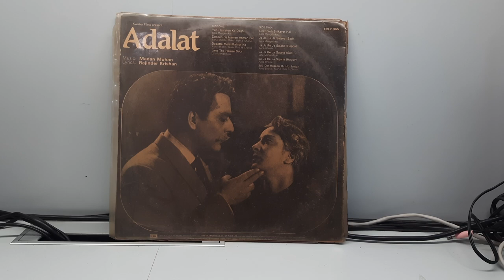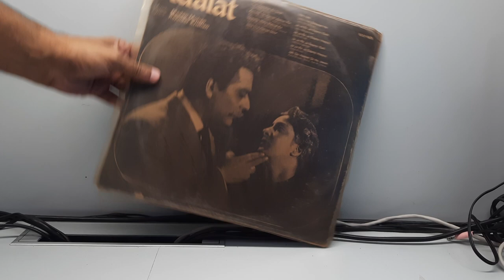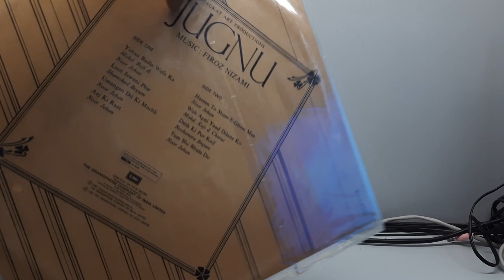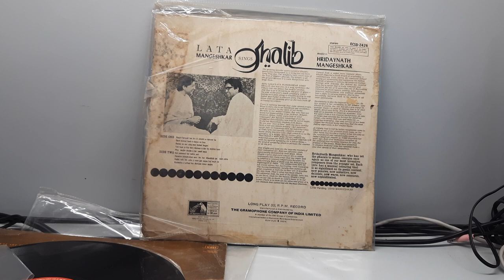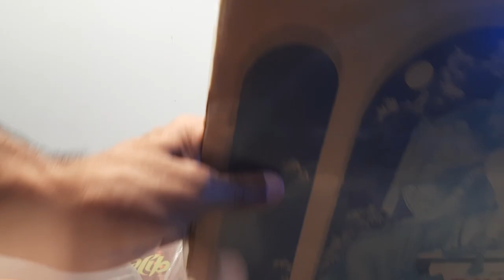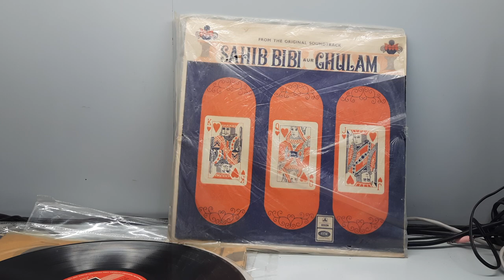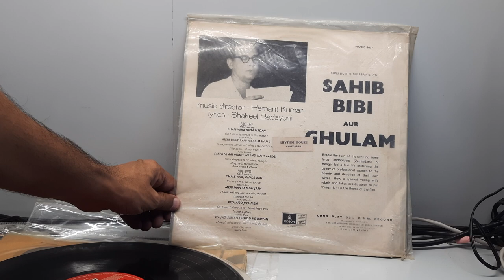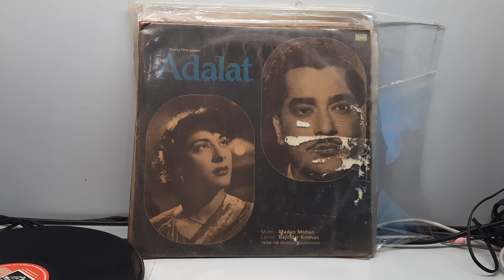Vinyl for sell of old Hindi classic movies and albums etc.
Available for sell LP vinyl , If anyone interested to record these LP's song  or any other song in audio cassette then please inform me that can be done also on used or seal packed audio cassettes at very nominal price.